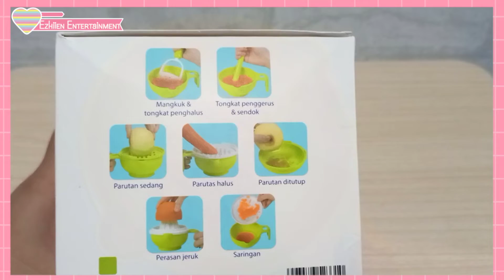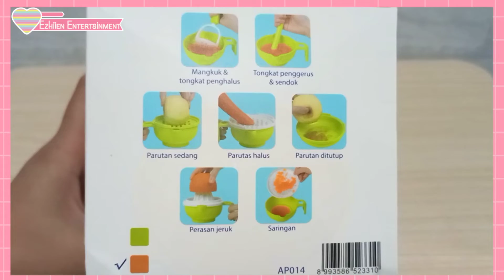REVIEW BABY SAFE MULTI FOOD GRINDING SET | Food Maker Manual